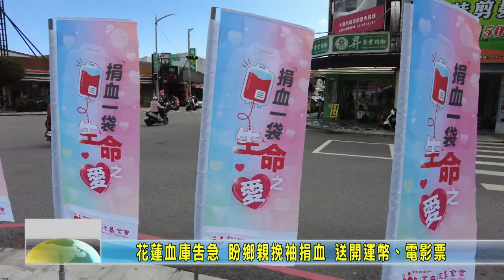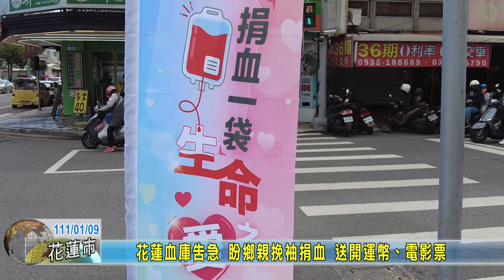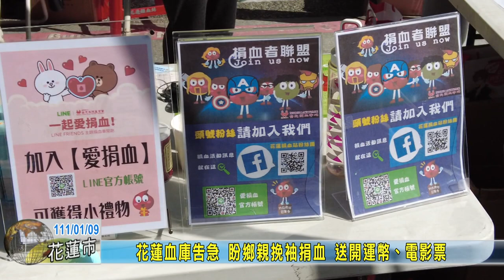20220109 09 花蓮血庫告急 盼鄉親挽袖捐血 送開運幣、電影票